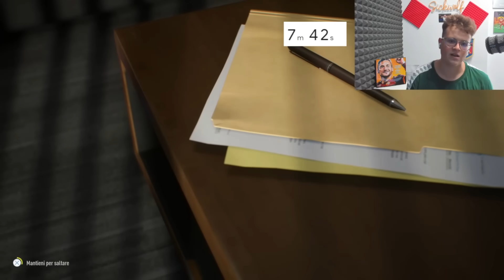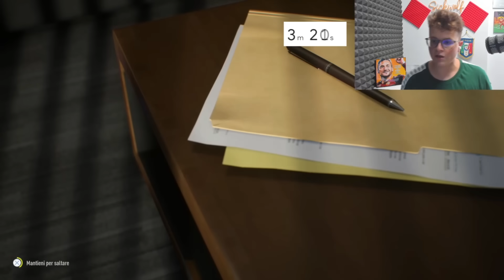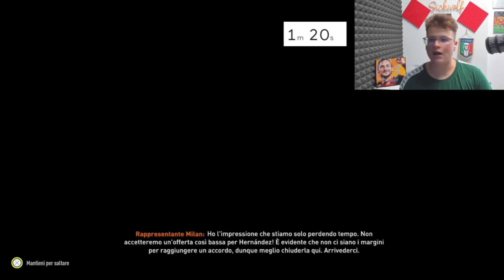DREAM TEAM CHALLENGE VS SICKWOLF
V3nom contro SICKWOLF! 1 miliardo per costruire la squadra dei sogni e una partita uno contro uno! Come sarà andata a finire? SCOPRIAMOLO INSIEME!!

CANALE SICKWOLF - @sickwolf